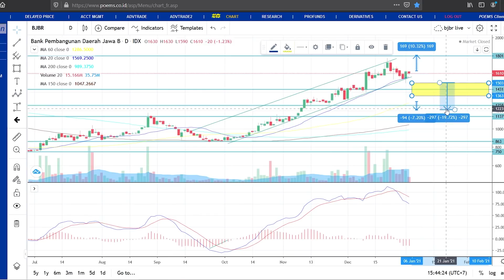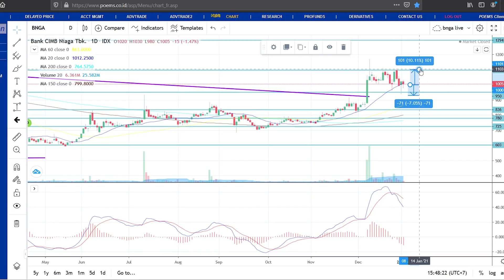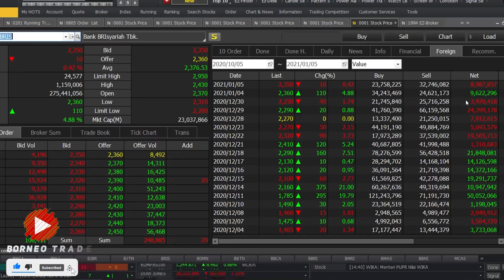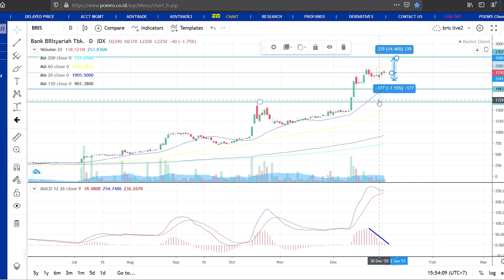Analisa Teknikal BJTM BJBR BNLI BNGA BBKP BRIS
(Dukungan Bapak/Ibu juga berkontribusi dalam pembelian buku-buku bacaan untuk anak-anak di pedalaman Kalimantan )
 0:00 - Intro
 0:30 - BJTM
 3:37 - BJBR
 6:34 - BNLI
 8:20 - BNGA
10:14 - BBKP
12:17 - BRIS